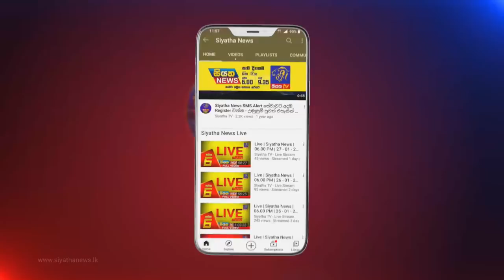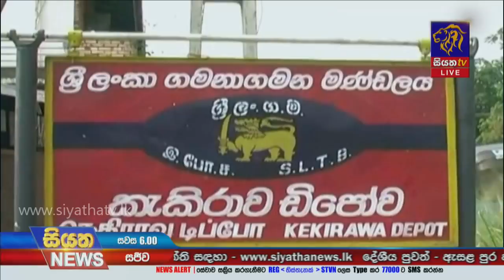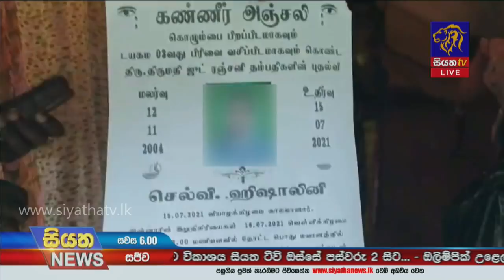Siyatha News | 06.00 PM | 23 – 07 – 2021